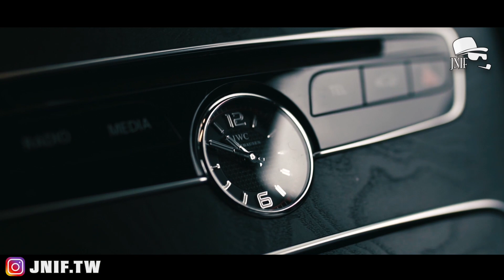開箱回歸！質感直線怪獸vs750匹閃電麥坤 l 紳士痞子 x JNIF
很久沒有拍開箱了
今天端上大家敲碗已久的賓士AMG
重點是一次兩台！
原廠 VS 暴力改 到底評價如何
各位趕緊看起來！

JN IG👉 jnif_jn
小紅IG👉jnif_xxred
子翔IG👉jnif_0
小聖攝影IG👉jnif_aluennn

Youtube 紳士痞子 x JNIF /製作/商案/業配/演出
👉LINE：JNIFSTUDIO
👉WeChat：JNIFSTUDIO